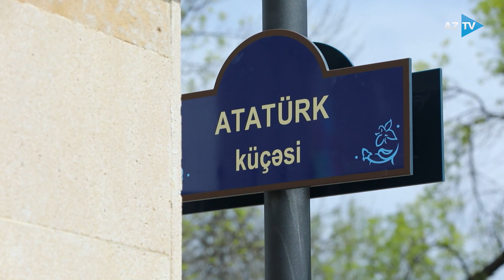Şuşada Atatürk küçəsi: Prezident İlham Əliyev lövhənin açılışını edib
ŞUŞADA ATATÜRK KÜÇƏSİ